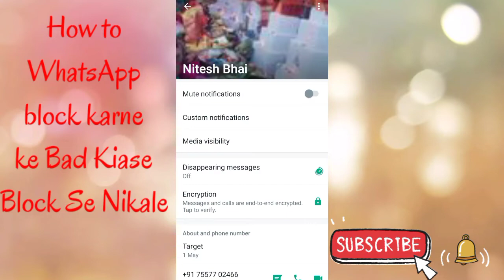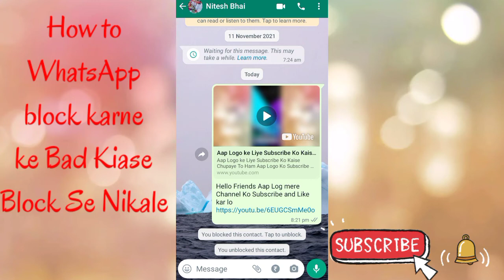How to WhatsApp block Me Se kiase block se nikale Ham Nikal kar Dikhane Wale Hai To Aap Log Video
How to WhatsApp block Me Se kiase block se nikale block se nikale Ham Nikal kar Dikhane Wale Hai To Aap Log Video blink blok whatsapp_block whatsapp My YouTube Channel to Jane ke Kiye Channel Ko Subscribe My Instagram Jane ke Kiye Channel Ko Subscribe and Share Karna Na bhuliya Me0o $®$®$∆$∆$¶$¶$¶$∆∆∆ ∆$¶$¶$¶ $∆∆$∆$∆$∆$∆¢∆∆$∆¢∆¢∆¢∆$∆$∆$¶¢¶$∆¢¶$¶¢¶¢¶¢¶¢∆¢∆¢∆¢∆¢∆®∆®∆©¶©¶©∆©∆∆©∆©∆©∆©∆©∆$¶©∆©∆©∆©∆©∆©∆©¶©¶©¶©∆©∆©¶∆©¶¢∆©∆¢∆¢∆¢∆¢∆¢∆¢∆¢∆¢∆©∆©∆$∆$∆$¶¶$¶$∆$∆$∆$∆$∆$∆∆©¶∆©¶©¶®¶®∆©∆©¶©¶©¶©¶$∆$∆©∆∆©∆©∆©¶%∆©∆®∆∆®∆©∆©∆©∆©∆© May Or Video Upload Kar kase Dosto Share Karna Na bhuliya May Or Video Upload Kar kase Dosto